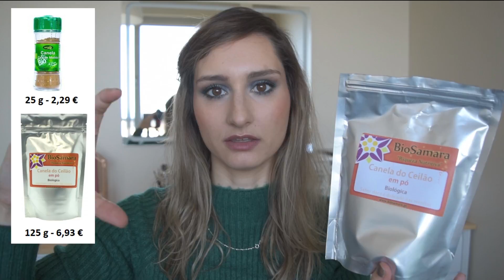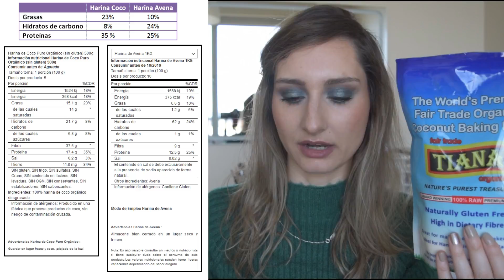Come esto y NO aquello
📆 Nuevo vídeo todos los DOMINGOS pares
🔔 Pulsa la campana para ver antes que nadie los nuevos vídeos.
🔖 Hashtag de este vídeo

💰 Código Zumub:

Unfiltered Cider Vinegar (With Mother) | BIONA ORGANIC | - 3,92 €
Stevia Blanca Líquida | BIOSAMARA | - 7,13 €
Mantequilla De Anacardo | PURE SUPERFOODS | - 6,05 €
Pepita De Cacao - Cacao Nibs Raw | BIOSAMARA | - 6,97 €
Harina De Coco Puro Orgánico (Sin Gluten) | TIANA FAIR TRADE ORGANICS | - 7,08 €
Polvo De Canela De Ceilán | BIOSAMARA | - 6,93 €